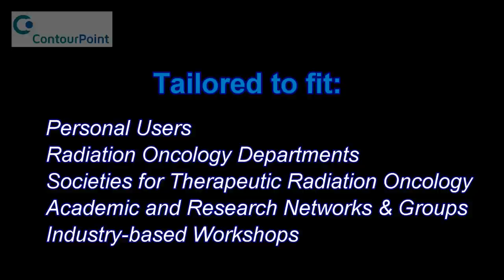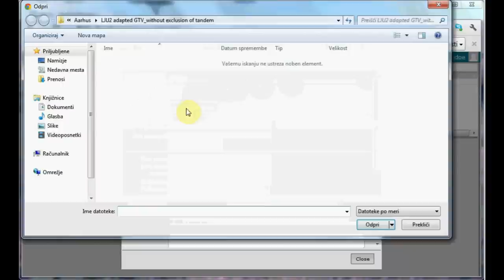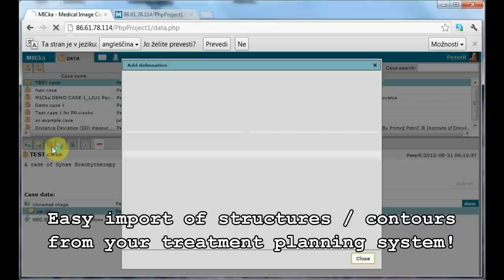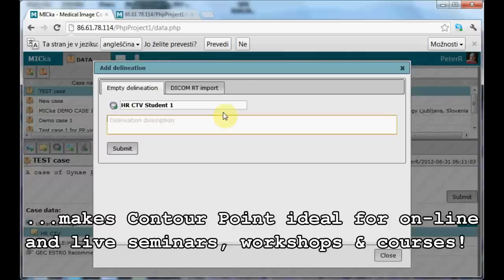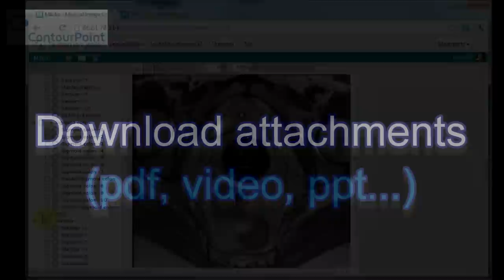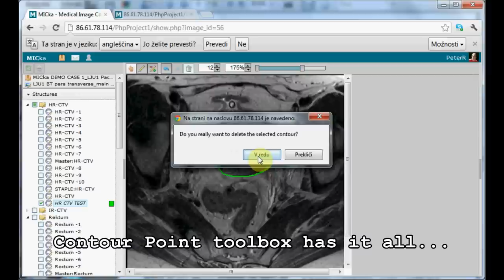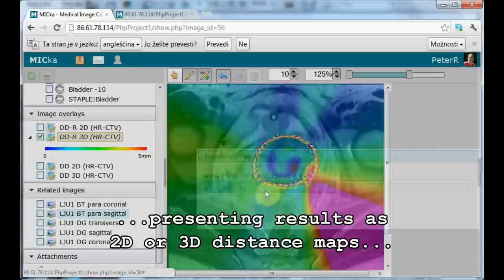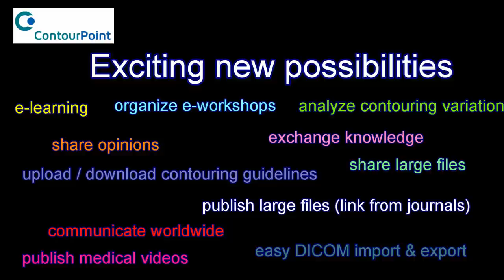Contour point demo movie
Contour point enables on-line contouring on medical images, DICOM exchange, publication of contouring guidelines and much more. Suited for e-learning, contouring workshops, study QA, sharing of expert opinions, etc... Free web-based application (personal lite edition) for radiation oncologists, radiologists, physicists, technicians...